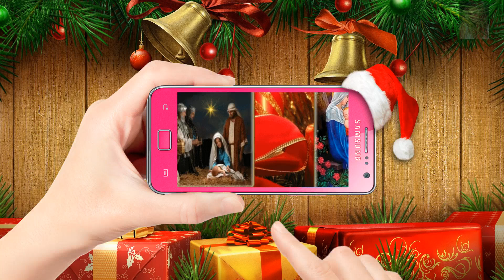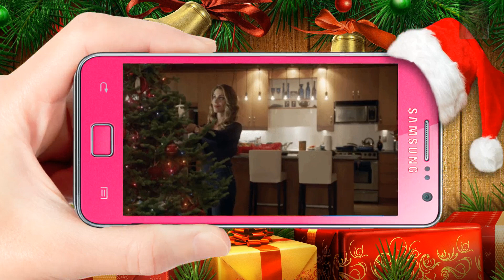খۣۣۜঙৣ Boże Narodzenie 2021খۣۣۜঙৣ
Najserdeczniejsze życzenia: cudownych Świąt Bożego Narodzenia,rodzinnego ciepła i wielkiej radości,Świąt dających radość i odpoczynek oraz nadzieję na Nowy Rok,żeby
byt  lepszy niż ten i bez covida.Przepraszam będę nie obecna.Dopadła mnie choroba...
..Pozdrawiam serdecznie...Dziękuję za wszystkie miłe życzenia.

Best wishes: wonderful Christmas, family warmth and great joy, Christmas giving joy and rest and hope for the New Year, so that it could be better than this one and without covid 19. Sorry for my absence I got sick ... so a bit of me here will not be .. Yours sincerely ... Thank you for all the kind wishes .